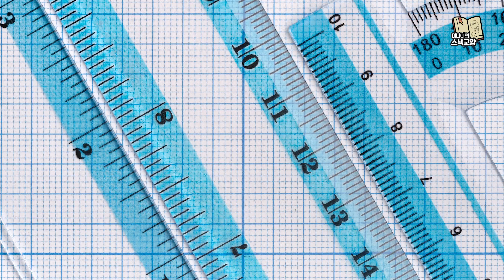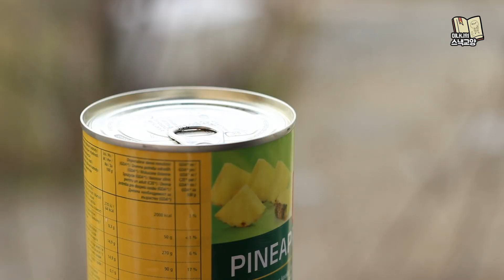만약 플라스틱을 개발하지 않았다면 무슨일이 벌어질까? [미나니의 스낵교양]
최근 들어 플라스틱 사용을 줄이려는 움직임들이 나타나고 있습니다. 영국에서는 왕실이 나서서 플라스틱 빨대를 사용하지 않겠다고 선언했고 EU와 캐나다도 일회용 플라스틱 빨대 사용을 법으로 막으려 합니다. 미국의 커피 기업 스타벅스는 종이 빨대를 쓰거나 아예 컵 자체를 바로 마실 수 있는 구조로 만들었습니다.
서울시 정책제안 온라인 플랫폼에서 진행된 설문조사에서는 설문에 응한 92%의 서울시민이 플라스틱 빨대 사용 금지에 찬성했다고 합니다.

그럼 문제가 되고 있는 이 플라스틱은 왜 만든 것일까요?

참고자료
1. ‘일회용 플라스틱 빨대사용 금지`…서울시민 92% `찬성’, ‘매일경제’, 김현정 기자. 2018
2.’셀룰로이드’, ‘플라스틱’, 두산백과
3.’ 700 Marine Species Might Go Extinct Because of Plastic Pollution. Here Are 5 Ways You Can Help Starting Earth Day!’, ‘OneGreenPlanet’, 2019
4.’ Surprising Items That Contain Plastic’, ‘MoralFibres’,
5. Bombelli, Paolo & Howe, Christopher & Bertocchini, Federica. (2017). Polyethylene bio-degradation by caterpillars of the wax moth Galleria mellonella. Current Biology. 27. R292-R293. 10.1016/j.cub.2017.02.060.